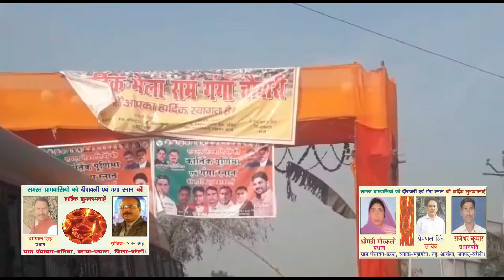Bareilly News : KARTIK PURNIMA PR GANGAASNAN HUA SAMPAAN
Reporter : Neeraj Sharma
Video Editor : Nadeem Azwer